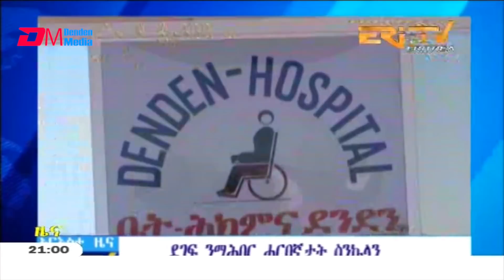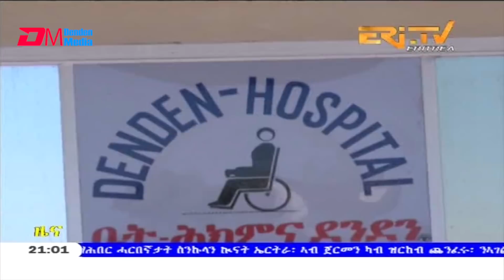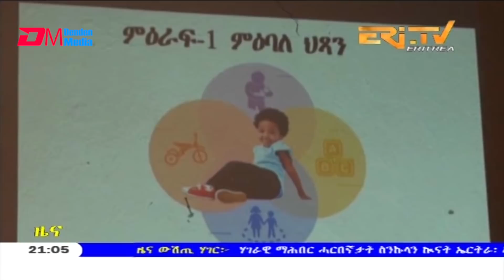ERi-TV, Eritrea - Tigrinya Evening News for October 29, 2019